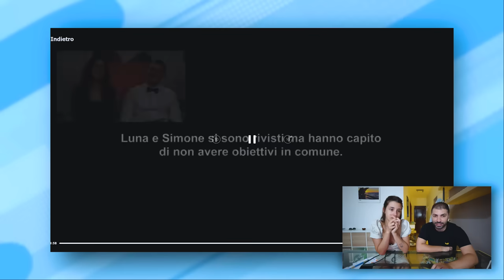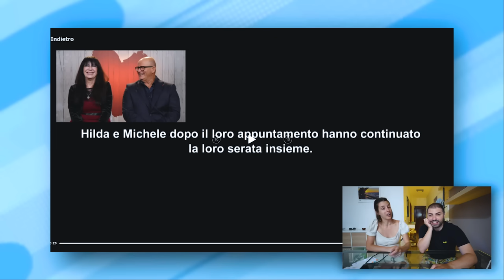É TORNATA! - NUOVO EPISODIO di PRIMO APPUNTAMENTO ❤️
Ciao ragazzi! In questo video torna la nostra Silvia di Primo appuntamento!